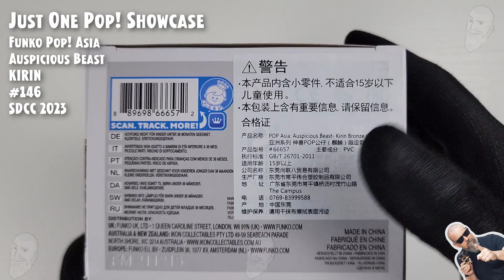Funko Pop Kirin - 146 - Auspicious Beast - SDCC 2023 // Just One Pop Showcase